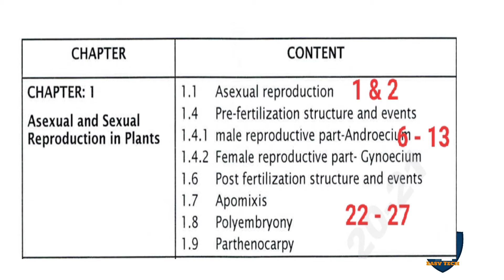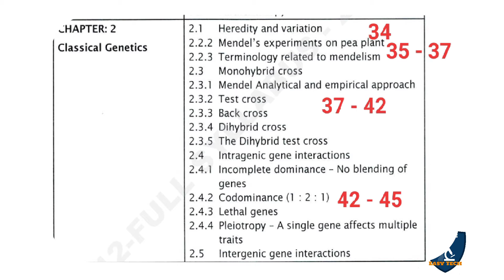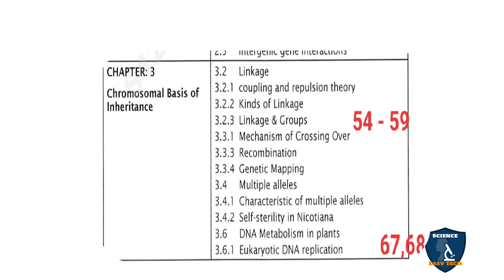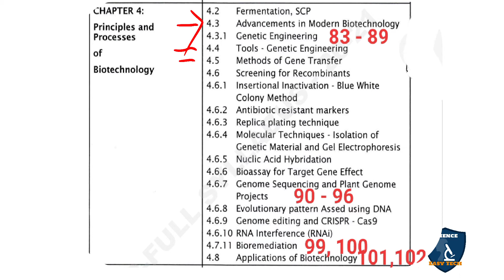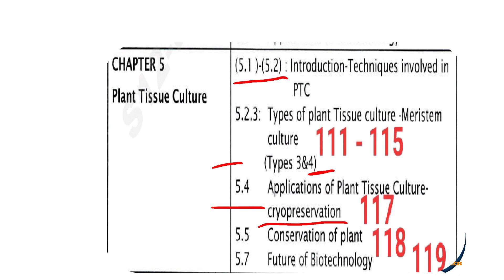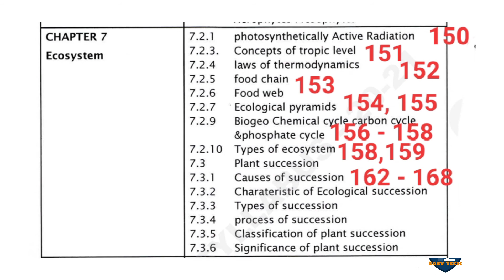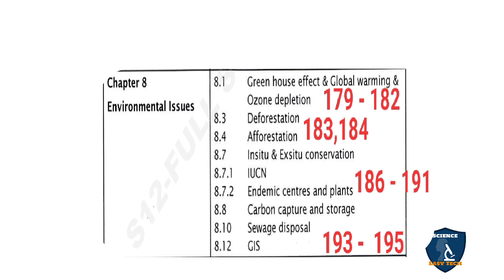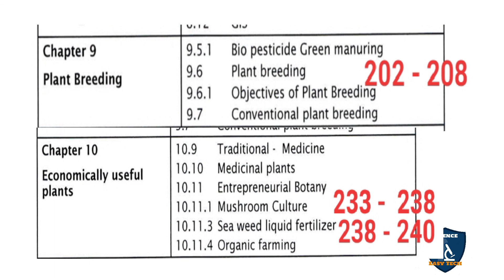Reduced Syllabus 2020 - 2021 in Tamil | Botany | Class 12 | Science Easy Tech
Reduced Syllabus in Tamil  | Botany | 12 Class | Science Easy Tech
Class: 12th
Subject:  Botany
Syllabus: TNSCERT
Topic : Reduced Syllabus in Tamil
Reduced Syllabus